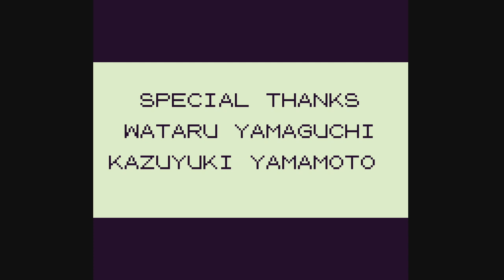TildeShambes - Pokemon Red & Blue - Part 16